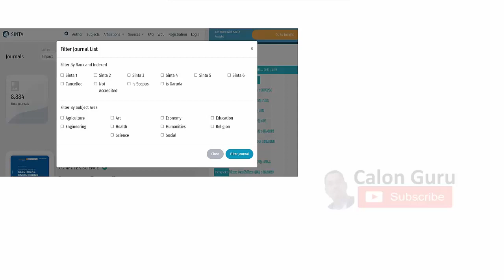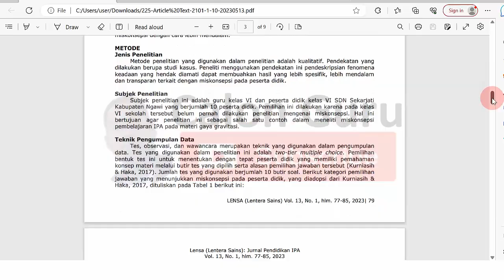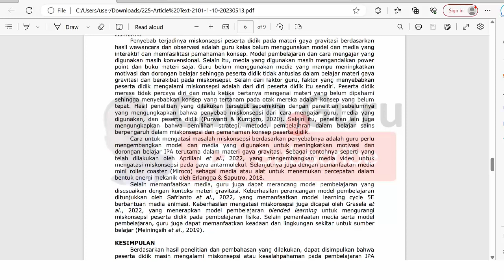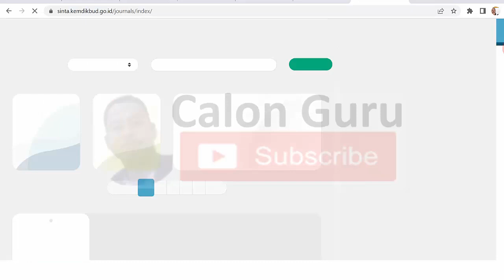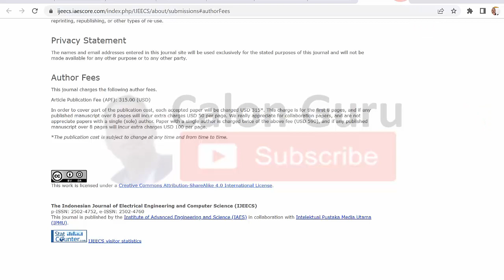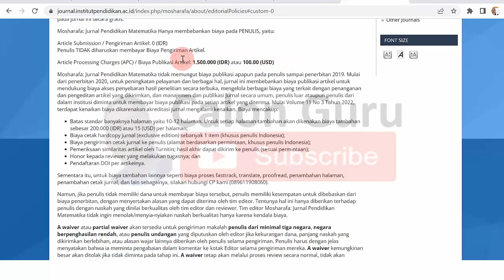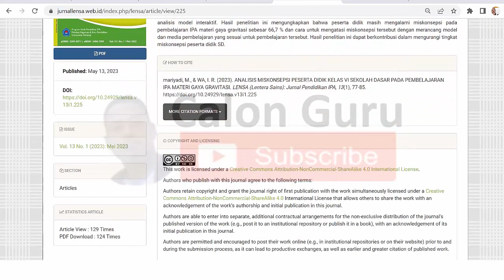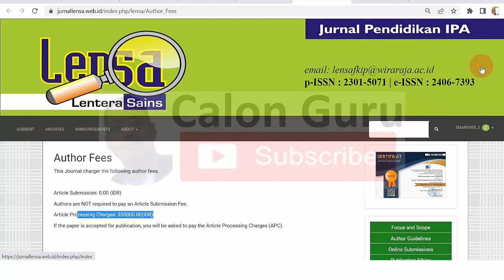Cara Mengetahui Biaya Publikasi Jurnal SINTA, Jurnal Nasional dan Jurnal Internasional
Sebagai pelengkap cara mencari jurnal sinta, cara upload jurnal di sinta untuk mahasiswa, cara menerbitkan jurnal maupun cara submit artikel ke jurnal sinta kemdikbud go id baik cara upload jurnal di sinta gratis maupun cara upload jurnal gratis pada video ini Calon Guru sajikan tutorial cara mengetahui berapa biaya publikasi jurnal sinta baik biaya publikasi jurnal nasional maupun biaya publikasi jurnal internasional serta contoh jurnal sinta dengan biaya publikasi jurnal sinta gratis. Video cara cek harga publikasi jurnal ini sangat cocok bagi sobat Calon Guru yang mencari tahu Apakah publikasi jurnal di Sinta bayar, Berapa biaya publikasi jurnal, Apakah jurnal Sinta 4 berbayar, Apa itu SINTA dalam jurnal, Bagaimana cara mencari jurnal SINTA dan Berapa biaya publish jurnal Sinta 2 serta dapat mengetahui berapa Biaya publikasi Jurnal Sinta 1, Biaya publikasi Jurnal Sinta 2, biaya publikasi jurnal sinta 4, biaya publikasi jurnal sinta 3, biaya publikasi jurnal sinta 5 dan Biaya publikasi Jurnal Sinta 6 serta cara upload jurnal sinta 4 gratis.